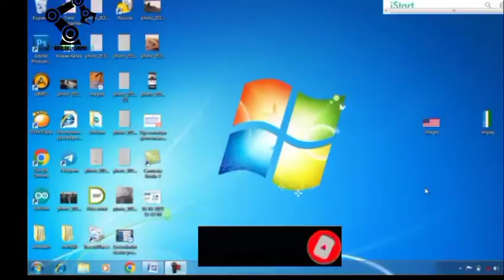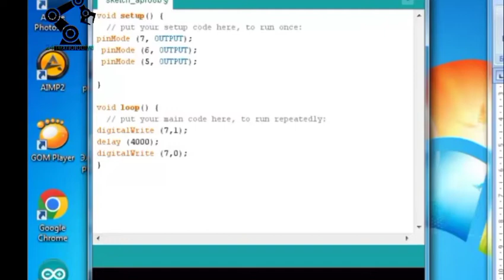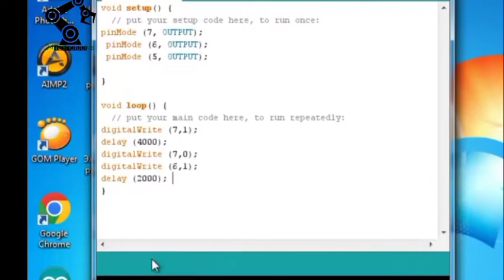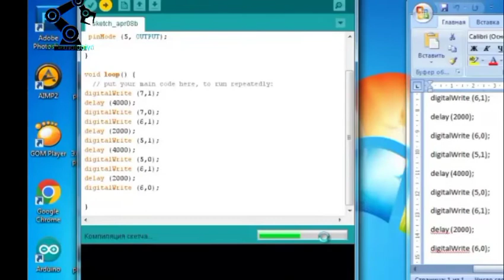6-sinf.Svetafor yasash va dasturlash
Bu kanal sizga ingliz va o'zbek tillarini o'rganishda yordam beradi. Bu kanalda fan va kashfiyotlar, texnologiya faniga oid yangiliklar, robotlarni yaratish va dasturlash borasidagi yutuqlar. Siz elektronika va elektrotexnika yangiliklari va talabalarning ijodiy ishlari bilan tanishasiz.

This channel will help you learn English and Uzbek. In this channel, advances in science and discoveries, news related to the science of technology, the creation and programming of robots. You will learn about electronics and electrical engineering news and the creative work of students.